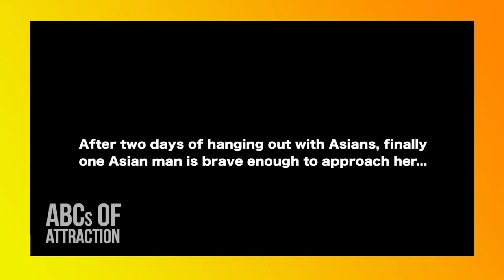Pretty White Chick Picking Up Asian Guy, (Girl Rejected?)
Pretty White Woman Picking Up Asian Men (AMWF Girl Rejected)

漂亮的白人女子拾得中国男篮
Piàoliang de báirén nǚzǐ shídé zhōngguó nán lán

예쁜 백인 여자 는 한국 남자 를 따기
yeppeun baeg-in yeoja neun hangug namja leul ttagi

プリティ白人女性は日本人男性をピックアップ
Puriti hakujin josei wa nihonjindansei o pikkuappu

Khá trắng Woman Đón Up Men Việt

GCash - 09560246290